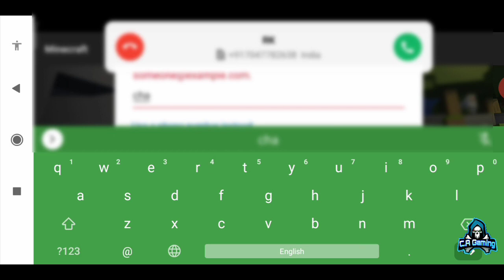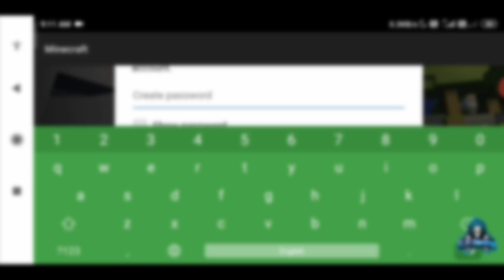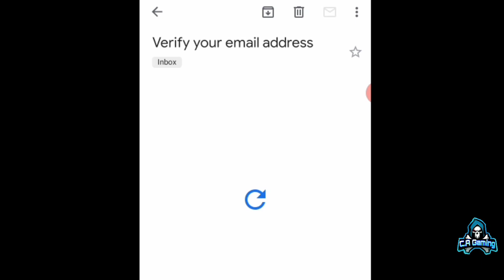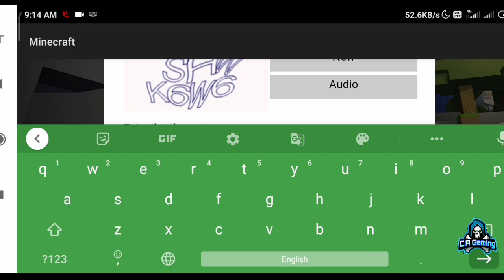How to sign in Minecraft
How to sign in your Minecraft Microsoft account easy .

how to sign in Minecraft 1.19

Minecraft not sign in problem

Minecraft sign in field to login

Minecraft sign in error

how to sign in Minecraft Pe 1.19

How to invite your friend in your Minecraft world no Wi-Fi on your mobile data full video